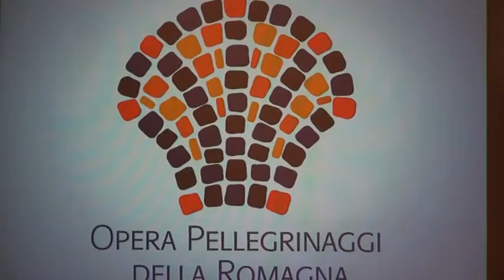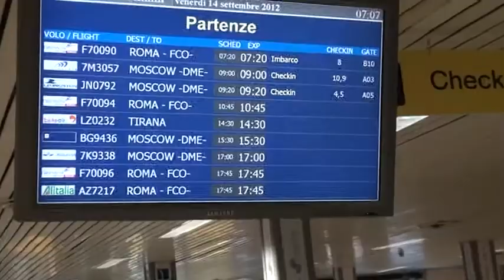Icaro Tv. Arte, cultura e sacro. Al via l'Opera pellegrinaggi Romagna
Le sette diocesi della Romagna (Rimini, San Marino-Montefeltro, Forlì-Bertinoro, Cesena-Sarsina, Faenza-Modigliana, Imola, Ravenna-Cervia) hanno dato vita al progetto Opera Pellegrinaggi. Il via questa sera nella basilica di san Vitale a Ravenna con Illuminaci, i primo di una serie di appuntamenti alla scoperta delle chiese monumentali della Romagna e del Montefeltro.